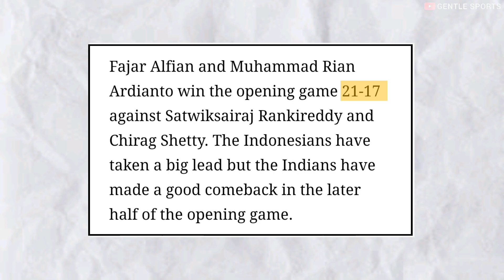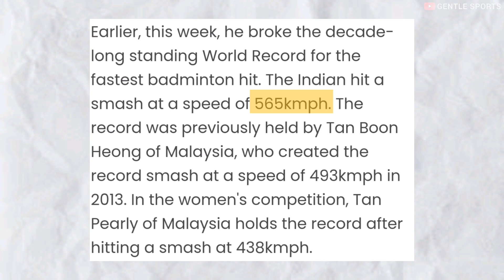Satwik-Chirag Win The Men's double Title 🏆 | Korea Open 2023 | Gentle Sports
you'll be notified when I upload new videos and won't miss out on any of the latest content.
It only takes a moment, and I would greatly appreciate your support. Thank you again for watching!" ❤️